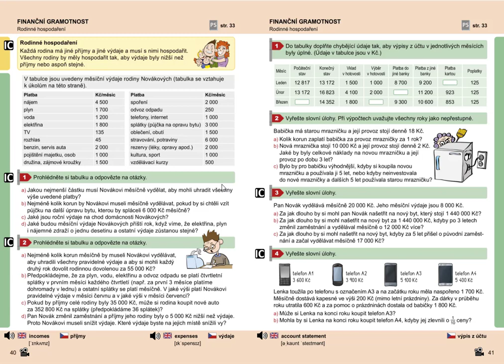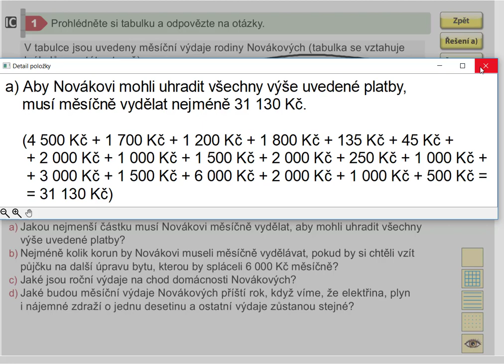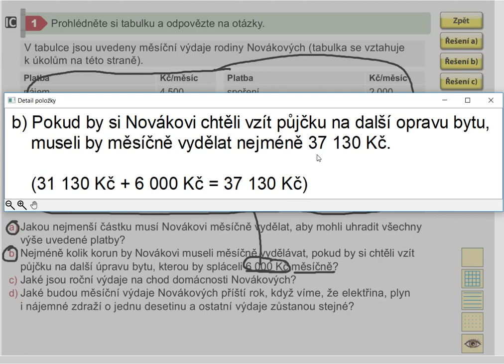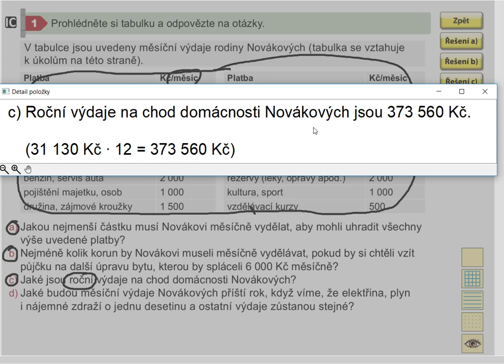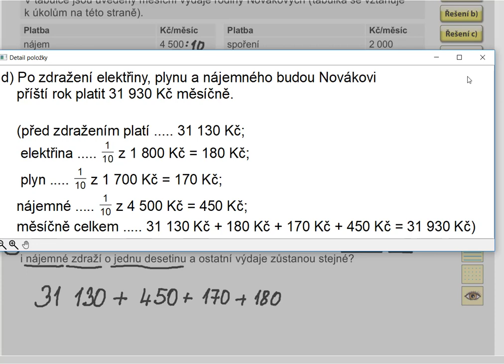Finanční gramotnost (rodinné hospodaření; pro 1. stupeň ZŠ), MM pro 5.roč., 2. díl, str. 40, cv. 1